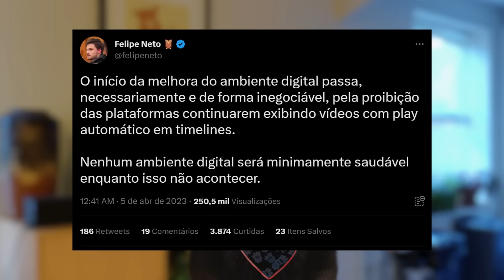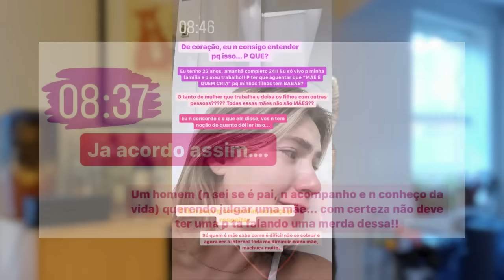Felipe Neto se revolta com nova Trend do TikTok, Zé Felipe xinga Evaristo e clima fica tenso